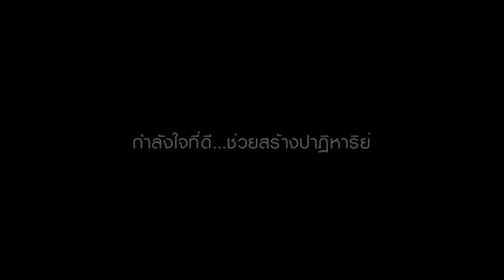ความอดทนของแม่ผู้ดูแลคนเส้นเลือดในสมองแตกมาใช้ชีวิตอีกครั้ง :พบหมอรามา ช่วงCheck case 22 พ.ค.61(4/6)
Check case
ความอดทนของแม่ผู้ดูแล “คุณอู” ผู้ป่วยเส้นเลือดในสมองแตก กลับมาใช้ชีวิตได้อีกครั้ง